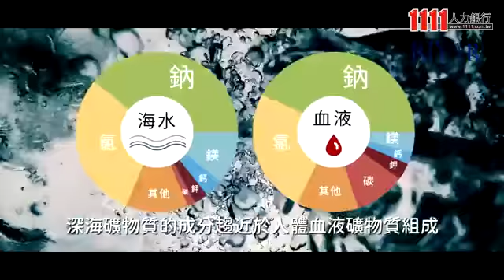守護家健康生活有限公司企業介紹影片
守護家健康生活有限公司
(守護家/HomeGuardian/RIYAR/TeddyBear)